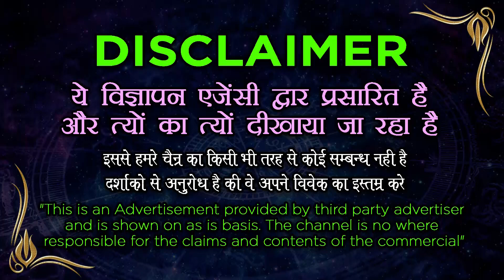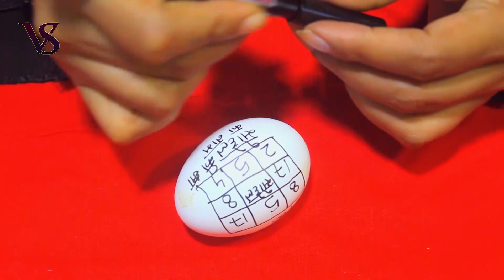आज से ही प्यार पागलों की तरह Call करने लगेगा बस उसका नाम लिखकर रख दो || Online Taweez